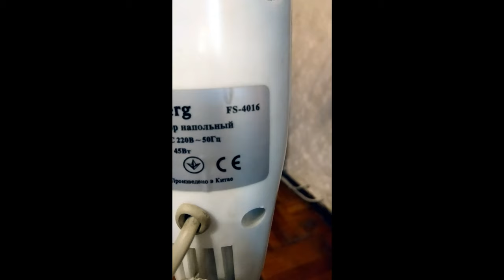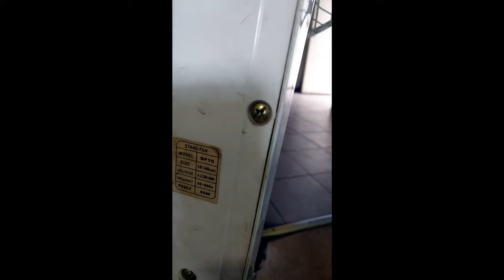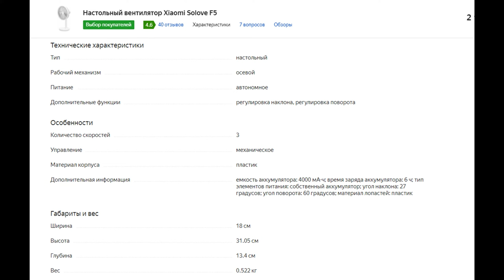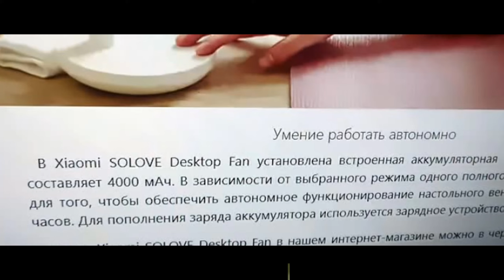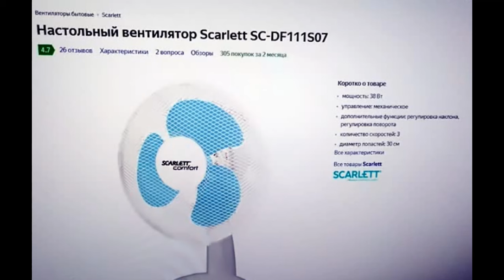Лучшие напольные и настольные вентиляторы до 25$. Elenberg FS4016, VES, Crown SF16, Scarlett, Xiaomi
Хорошие, надёжные и недорогие бытовые вентиляторы!

Видео будет полезно тем, кто не хочет по ошибке купить гремящий или хлипкий вентилятор себе домой.

Мой персональный рейтинг из недорогих, но качественных и тихих бытовых напольных и настольных вентиляторов для дома и офиса!
В обзоре расскажу своё мнение о вентиляторах:
1. Напольный вентилятор Эленберг  (Elenberg FS 4016),
2. Настольный вентилятор Вес (VES),
3. Напольный вентилятор Кроун (Crown SF 16),
4. Вентилятор портативный  Сяоми (Xiaomi Fan Solove F5),
5. Вентилятор настольный Скарлетт (Scarlett SC-DF111S07).

К сожалению, в России практически невозможно сейчас купить легендарные вентиляторы Philips и Supra...
Самый именитый бренд, производящий обычные вентиляторы в российских магазинах на сегодня  - вентилятор Tefal за 4 тысячи, при этом мелкий (25 см.), 2-х скоростной и собранный во Вьетнаме...
Данный ролик поможет в выборе (подскажет) нормальных вентиляторов стоимостью до 2000 рублей!